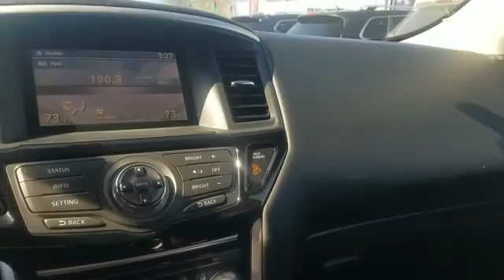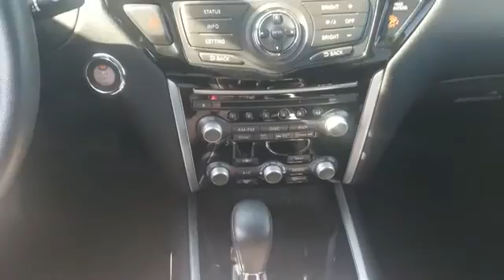2015 Nissan Pathfinder SV Syosset, Hicksville, Huntington, Garden City, Plainview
2015 Nissan Pathfinder SV Syosset, Hicksville, Huntington, Garden City, Plainview